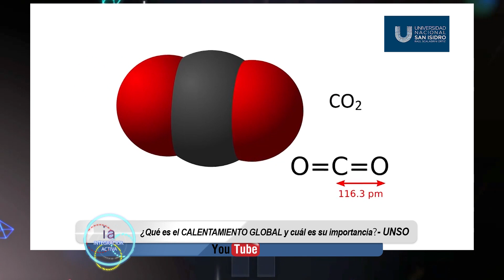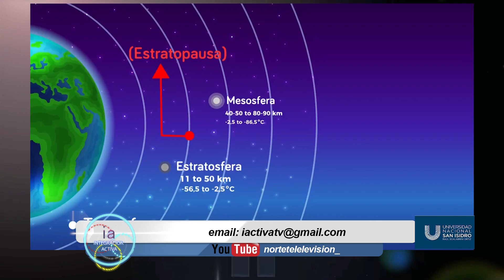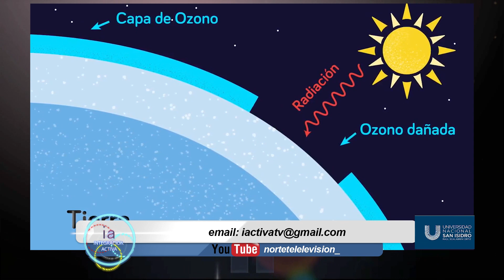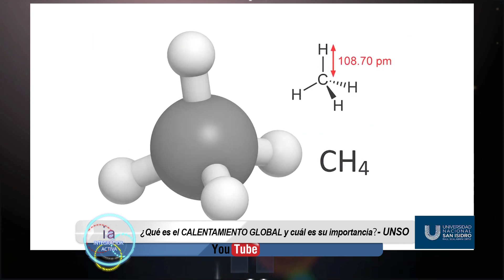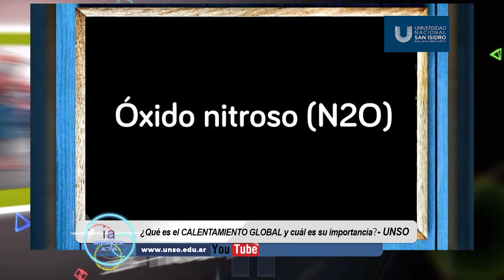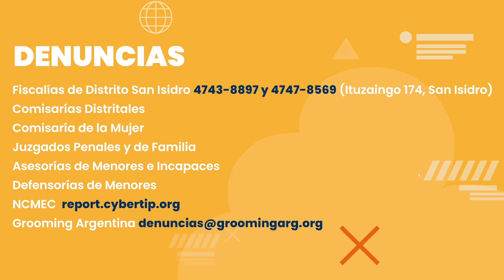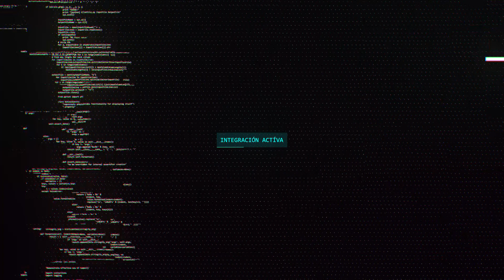Integración Activa-A29 Unso cambio global planeta energia visitas somosflow 11.30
streaming en @nortetelevision ! integración activa Toda los detalles de la UNSO - universidad nacional Raúl Scalabrini Ortiz - San Isidro !!! y mucho MAS...!!! NO TE LO PIERDAS
REDES: instagram : integracionactivatv @nortetelevision facebook nortetelevision_